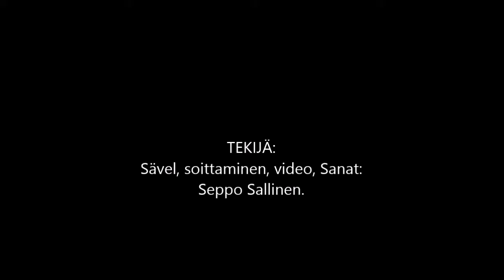Pianon soittoa Kylväjä. Laulu n:o 9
1. Niin kuin kylväjä
kylvää pellolleen
orjantappurat on
usein pellolla
kivikkoinen maa on
juuret kuivuvat
mutta kylvää silti
että sadon sais

2. niinkuin kylväjä
kylvää pellolleen
hyvään maahan kätkee
kalliin siemenen
kaste kallis peltoon
kasvi kasvaa vaan
satakertaisesti
siitä sadon saa

Sävel, soittaminen, video, sanat: Seppo Sallinen.